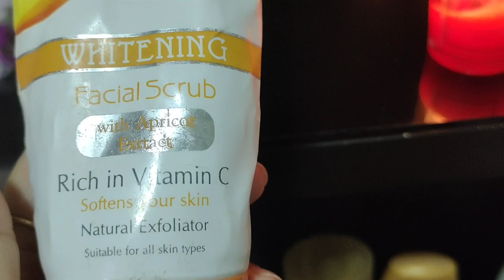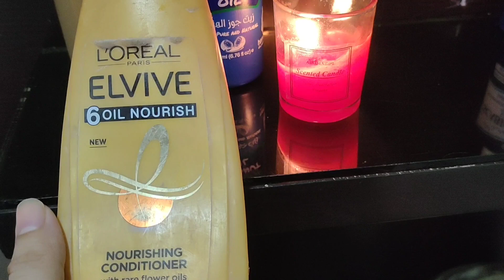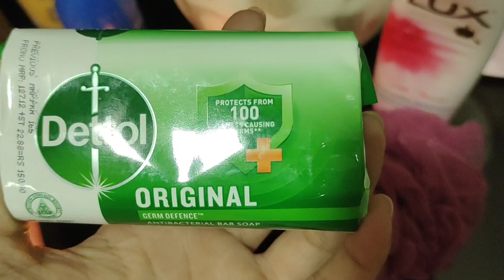8 Self care Tips For Monsoon ☔ Healthy scalp , Hairfall ,skincare Acne, Tanning & body odour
8 Self care tips for Monsoon ☔ Healthy scalp ,Hairfall,Acni ,tanning, skin care & body odour
hi everyone
Today share monsoon self care tips for every house wives none working girls and every girls
today share my true
monsoon self care routine and tips with u all
8 Self care tips for Monsoon girls needs to follow these tips in monsoon
8 Self care tips u car try
beautiful maintenance routine in monsoon season
monsoon hair care routine
monsoon skin care routine
simple monsoon tips to look attractive
monsoon hair do,s and don't
monsoon Glow up tips for every girls
girls skin care routine for Monsoon
grooming tips for every girls
monsoon grooming tips that u have never heard before
groom your self in rainy season
groom your self in monsoon season
monsoon self care guide